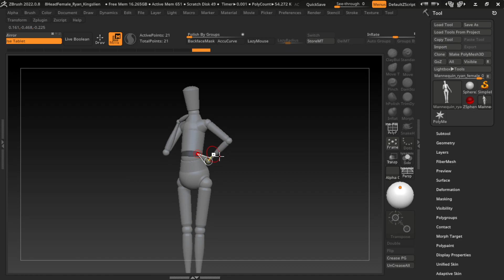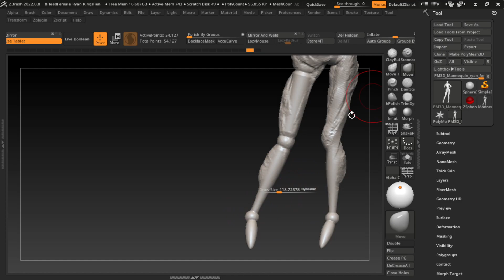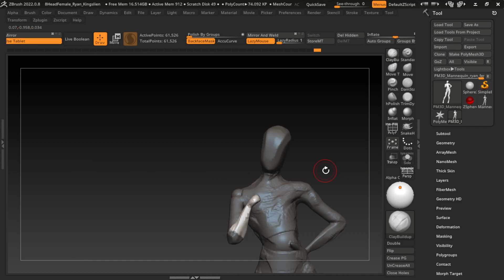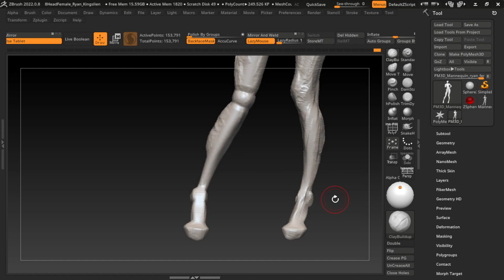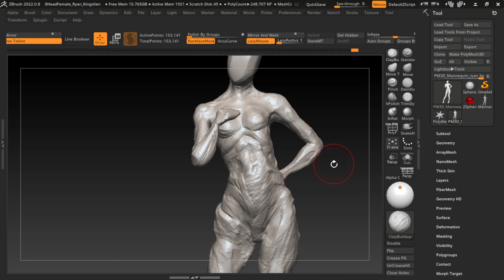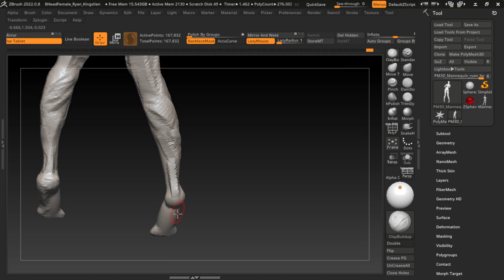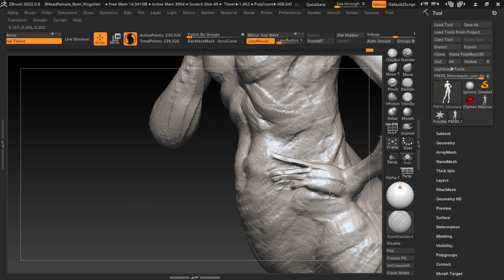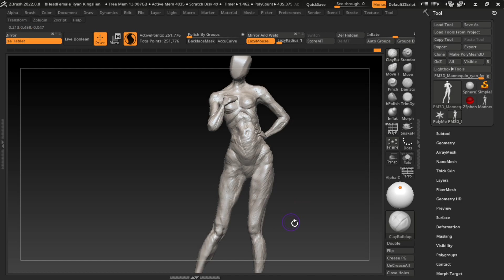30 Minutes Zbrush Sculpting 526